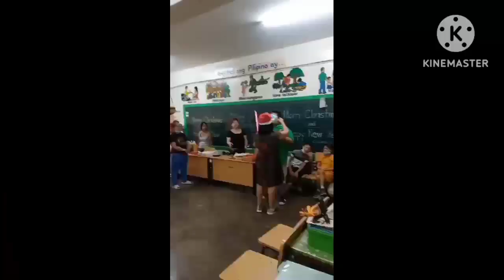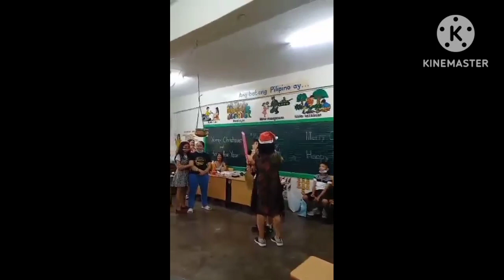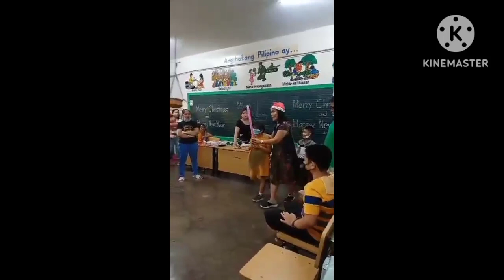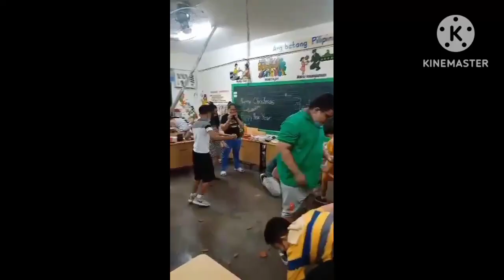late na mag upload video christmas party moon december, 15.2022 at dating december ,2017. cs py